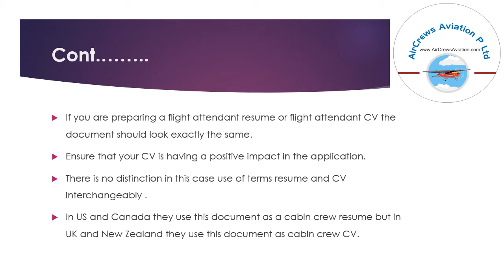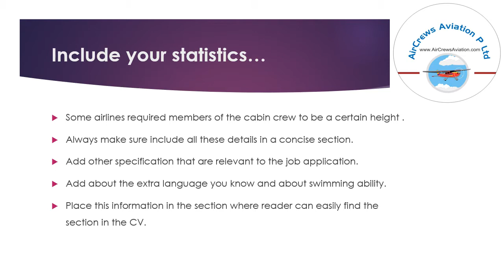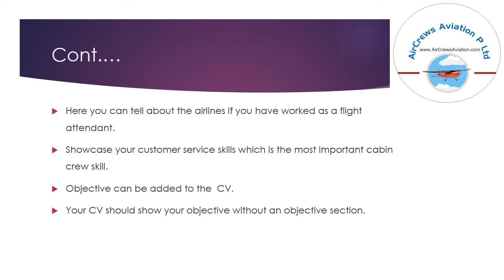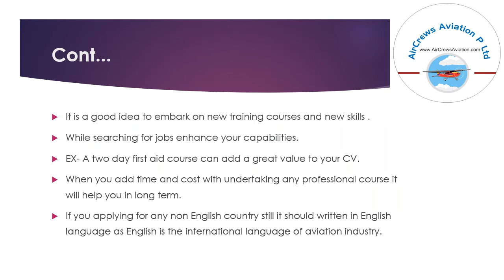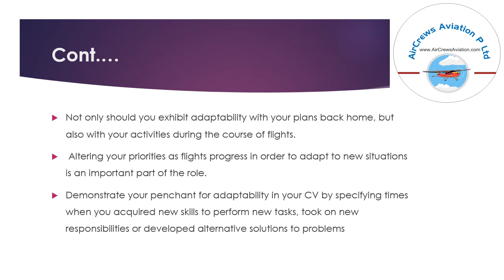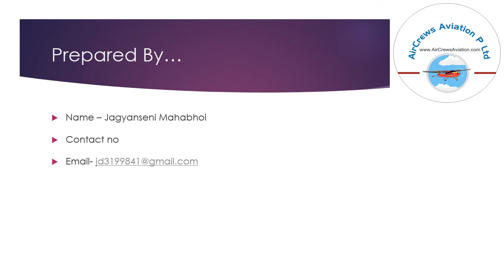How To Write Air hostess Cabin Crew Resume Jagyanseni Mahabhoi HR Manager AirCrews Aviation P Ltd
How To Write An Air hostess  Cabin Crew Resume   @Jagyanseni Mahabhoi HR Manager AirCrews Aviation Pvt Ltd